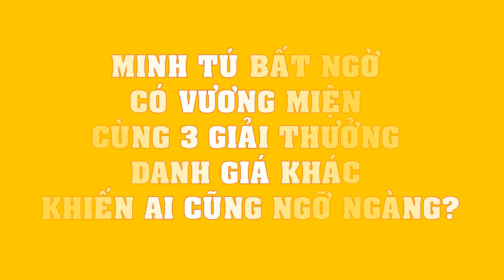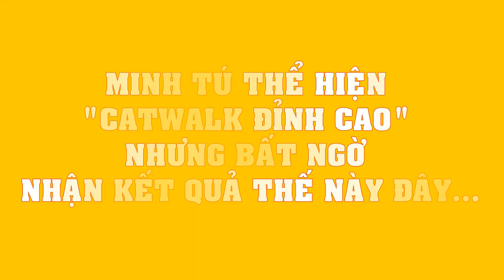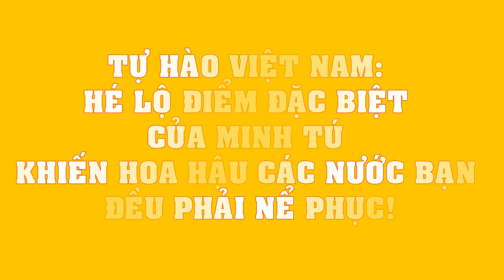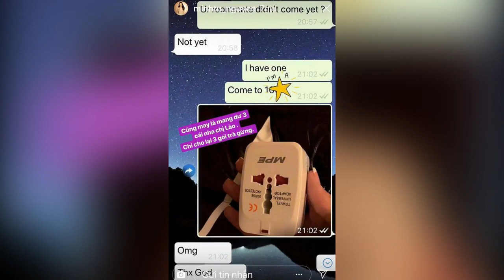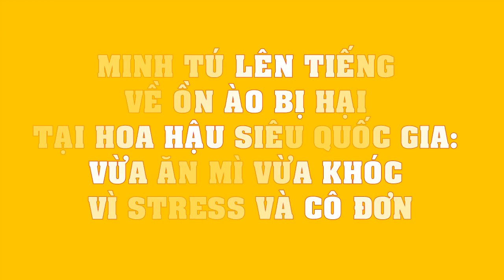Minh Tú BẤT NGỜ có vương miện cùng 3 giải thưởng danh giá khác khiến ai cũng NGỠ NGÀNG?